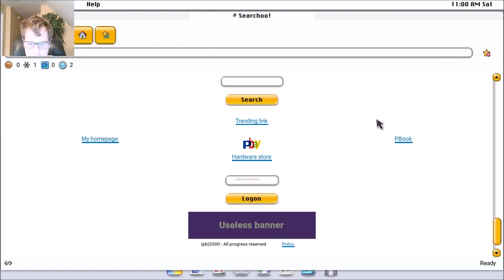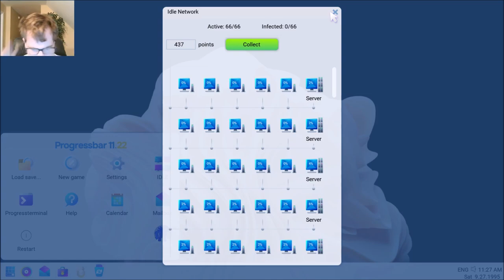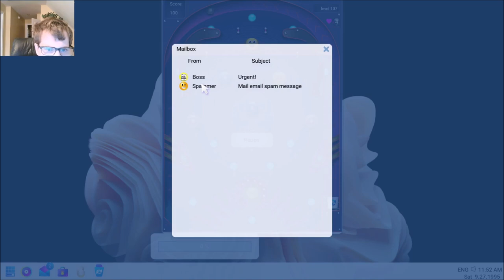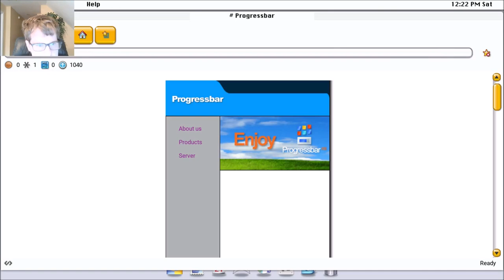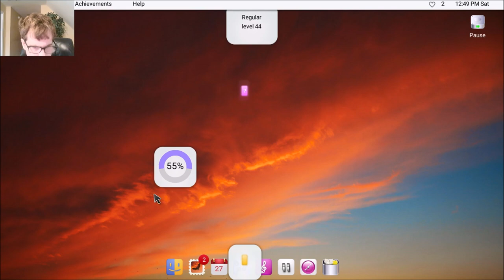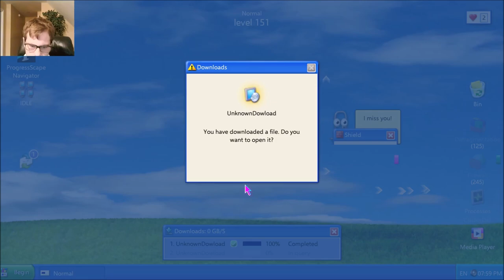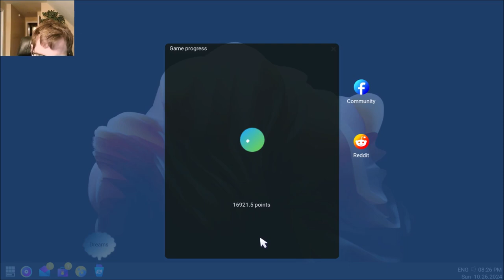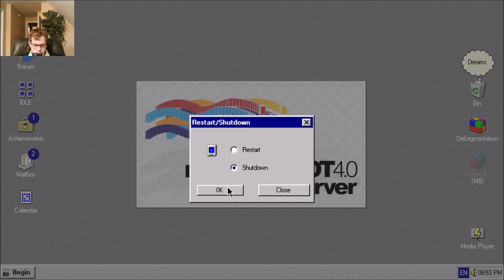Let's Play Progressbar 95 - Episode 170: Data Downloads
What better way to celebrate Halloween than with a special update  The actual Halloween episode will come later.